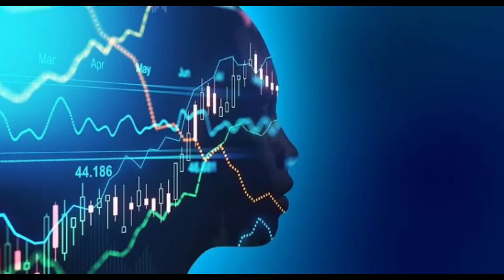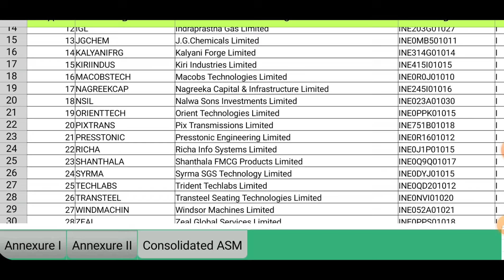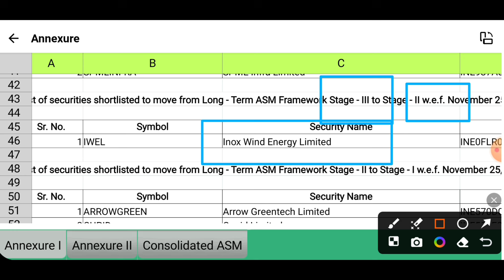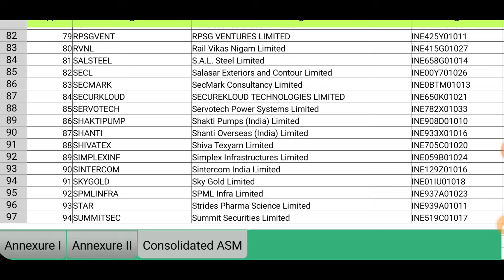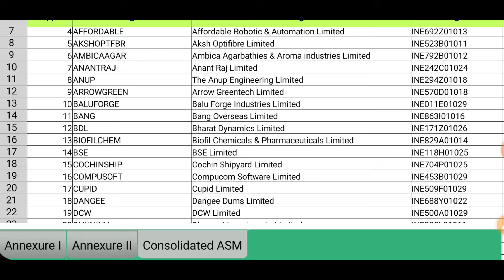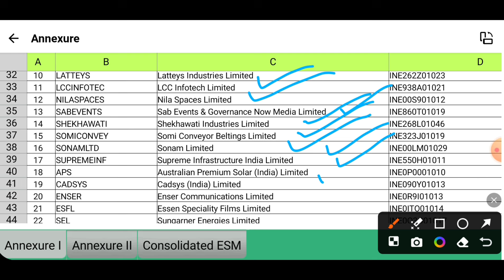Asm list update 💥 KPI Green Energy 💥 Waaree energies 💥 BSE 💥GRSE 💥 Shakti pumps💥 Nbcc💥 Rvnl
Asm list update 💥 Senco Gold 💥 Kpi green energy 💥 BSE  💥  Ireda 💥 Rvnl 💥 Oil India 💥 Shakti pumps

asm list ◾ suzlon adani rattan FCS HBL ZOMATO ujjivan Apollo inox munjal Serveshwar urja JBM TIPS
asm list ◾Suzlon Zomato PAYTM Salasar SEPC Ujjivan Green Power JP Power Angel hcc R infra OTC kbc
asm list update today ◾ adani power HBL,  JP, PCJ, Zomato paytm RTN,  Suzlon, Serveshwar

asm list update today,
asm list latest update,
asm stage 1 2 3 4,
asm stock market,
asm update,

Reliance Infrastructure
SEPC
Ujjivan Small Finance Bank
One 97 Communications
Zomato
Suzlon Energy
Salasar Techno Engineering
PTC India Financial Services
Hindustan Construction Company
Orient Green Power Company
KPI Green Energy
KBC Global
Jaiprakash Power
Angel One
Zen Technologies
Wockhardt
Urja Global
TIPS Industries
Sakuma Exports
Sarveshwar Foods
RattanIndia Power
Munjal Auto Industries
Kalyan Jewellers
Inox Wind Energy
JBM Auto
FCS Software Solutions

vakrangee share
vakrangee limited

kalyan jewellers

syncom share latest news
syncom share news

suzlon energy,
suzlon share,
suzlon share latest news,
suzlon

bajaj sugar share
Kpi energy share
Jupiter Wagon share
Rvnl share
IFCI share
Ireda share
Premier explosive share
Reliance power share
Surana Solar share
Megasoft share
Zaggle prepaid share
Bse share
IIFL Security share
Shakti pumps share
Rvnl share
Nbcc India share
Globus spirit share
Arihant capital market share
Energy mission share
Medicaman biotech share
Rama Steel tubes share
Renaissance global share
Viaz tyres share
Concord biotech share
Bf utilities share
Dk enterprises share
Naga dhunseri share
Soma textile share
63 moons share
Premier polyfilm share
Ajmera reality share
Emkay tap share
Oil india share
Garden rich shipbuilder share
Grse share
Urja global share
Urja share
Pnc infratech share
Indiabulls enterprises share
Osel devices share
Shera energy share
Yaari digital share
Antony waste share
Jyoti cnc share
Coastral corporation share
Eros international share
Gujarat raffia share
Jai balaji share
Vels film share
Sahasra Electronics share
Cyber media share
Care ratings share
Syrma sgs share
Ashapura share
Waaree energies share
Elgi rubber share
Agi infra share
Oriana power share
Orient technologies share
Syrma sgs share
Care ratings share
Kpi green energy share
Kp energy share